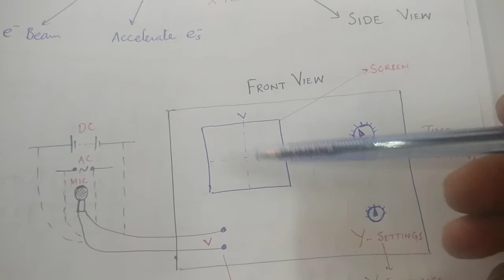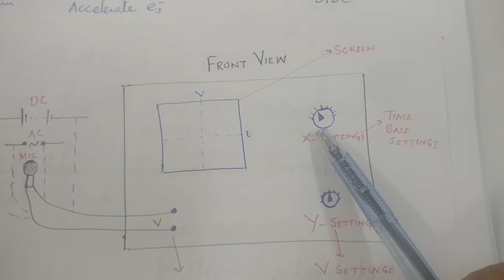CRO part1 | Cathode Ray Oscilloscope - Electronics | Olevel Physics | urdu-hindi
Olevel physics electronics, description of structure of cathode ray Oscilloscope